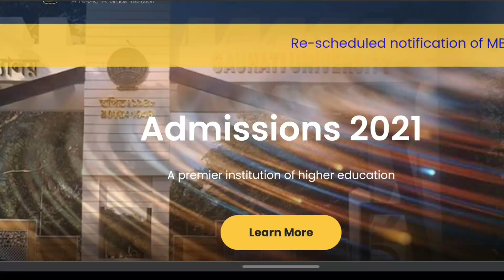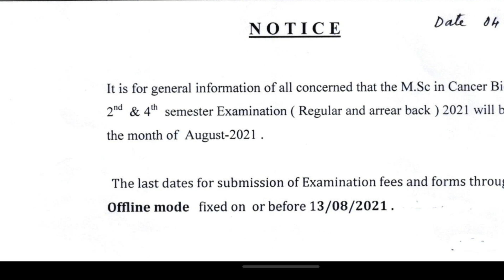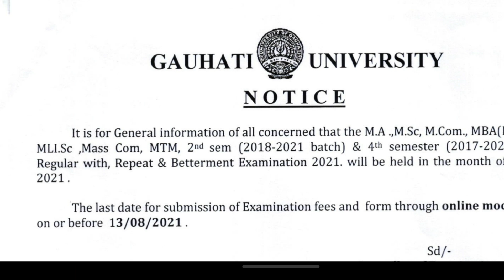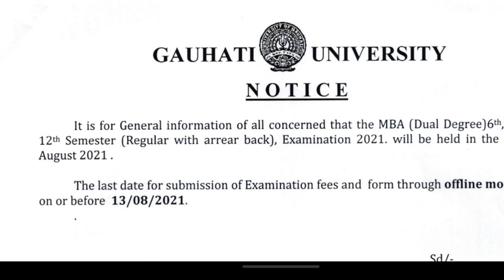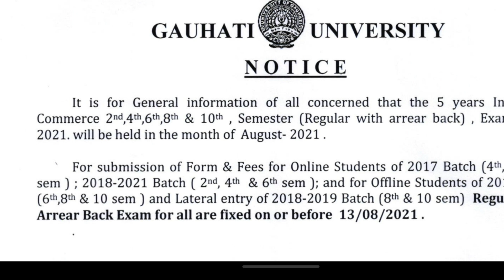Guwahati University 4 New Update 2nd 4th 6th Sem Form-Fill-Up Start Last Date 13th August ! GU News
download 1st Sem Admit Cart link

Guwahati University 1st sem and 6th Semester
big Update

All Colleges And Universities Reopen Notice UGC

guwahati University Latest Notification all Exam From August months

guwahati University 1st semester Form-Fill-Up Start 2021